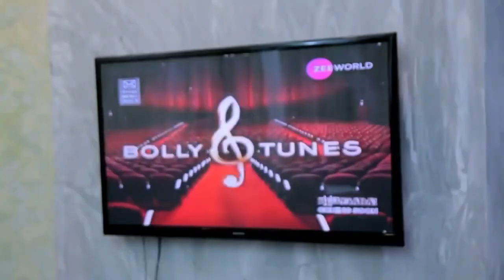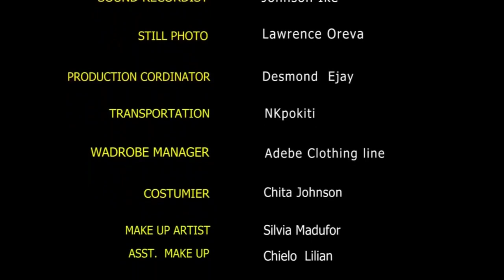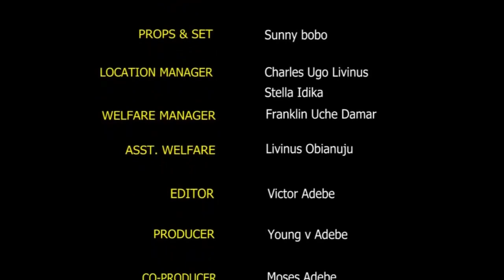The humble maid